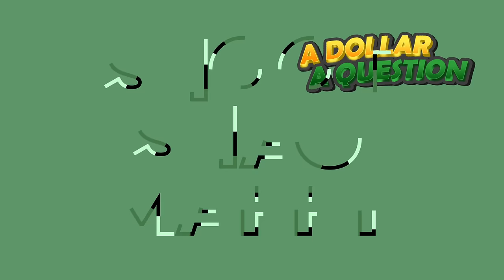The Best Of A Dollar A Question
Watch as we compile some of the best moments so far from A Dollar A Question! Did we miss out on any of your favourite moments?